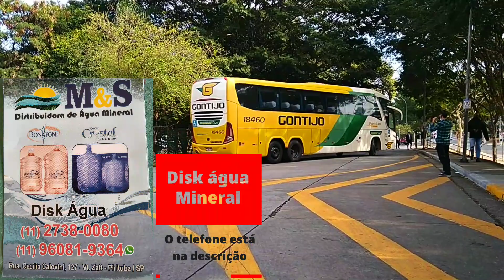Terminal Rodoviária do Tietê,24 horas sem parar, movimentação intensa, Novidade no canal.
boa galera hoje trago para vocês mais um vídeo gravado na rodoviária do Tietê e nesse vídeo vocês vão ver a movimentação de ônibus 24 horas essa rodoviária não para a maior rodoviária da América Latina do Estado de São Paulo a maior de todas e eu peço para vocês gostaram do vídeo deixe seu like comente compartilhe e ative notificações para não perder nenhum conteúdo aqui do nosso canal e volte sempre e Obrigado pela preferência.

Quer beber uma ótima água mineral Disk água,a melhor de Pirituba-SP. 👇
Quer Tomar uma água de qualidade entre em contato com M & S disk água,fones:(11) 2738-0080 ou pelo o whatsapp ou pelo E-mail
Rua: Cecília Calovini,127-VL.Zatt-Pirituba São Paulo.

editado por: Walter Silva
✓Editor: PowerDirect
✓Edição: Walter Silva
✓Capa do vídeo final:Walter Silva

 obrigado a todos vocês obrigado
Deus abençoe tamo juntos sempre.